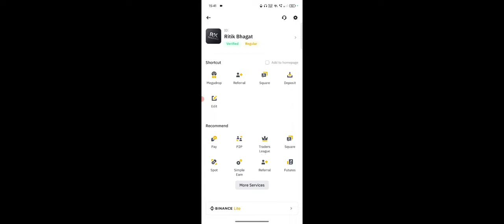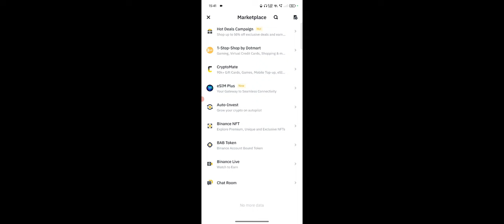Binance Me NFT Sell Kaise Kare, Binance NFT Sell